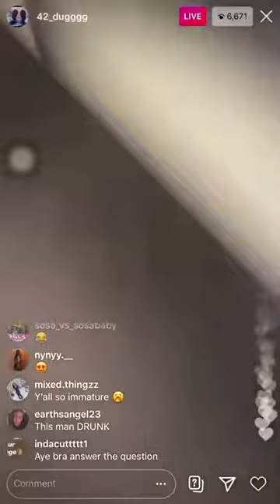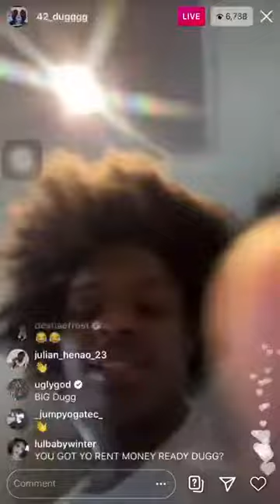42 dugg got lice in his hair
42 dugg takes his hair out ig live‼️